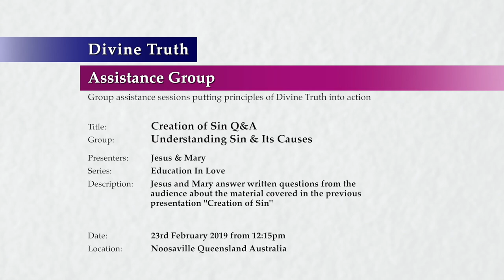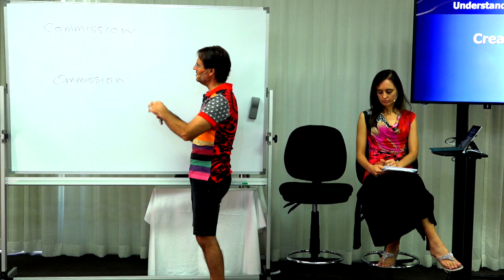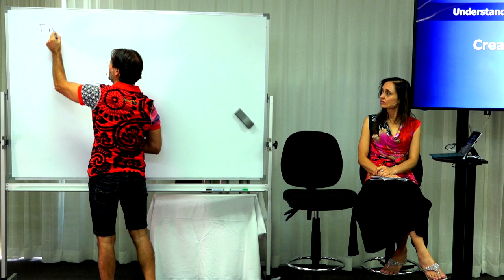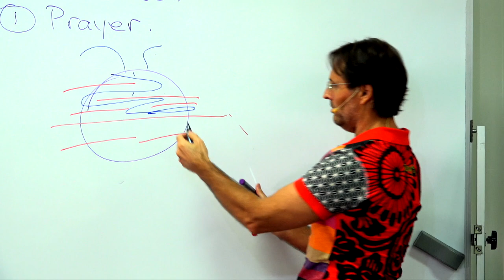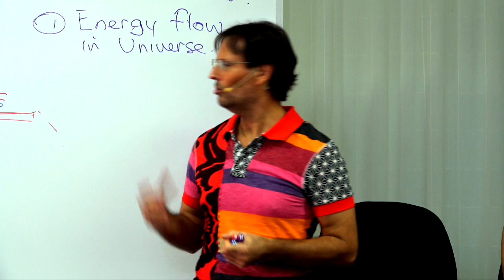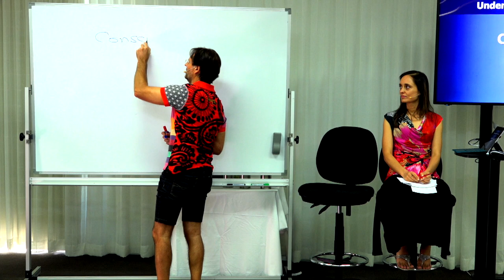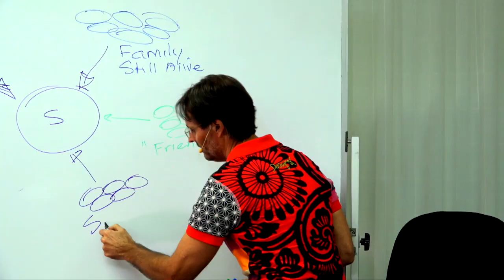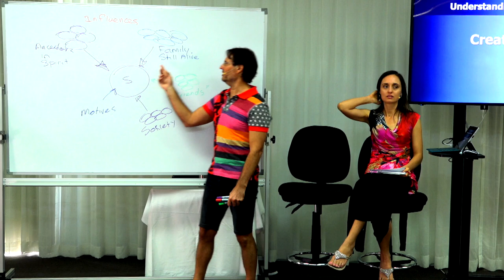20190223-1215 Creation of Sin Q&A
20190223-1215 Creation of Sin Q&A

Title: 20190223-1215 Creation of Sin Q&A

Location & Time: Noosaville, Queensland, Australia on 23rd February 2019 from 12:15pm

Session: Understanding Sin

Description: Jesus and Mary answer written questions from the audience about the material covered in the previous presentation "Creation of Sin"

Chapters:
00:00:48  Introduction
00:01:46  Sins of commission and omission can be equally severe
00:12:27  Loving ways to discuss my sin
00:20:28  Soul based and universal mechanisms assisting removal of sin
00:36:34  How God helps me to discover and remove sin
00:42:59  Influences and motivations opposing my release of sin
00:54:28  Conclusion

Group: Understanding Sin & Its Causes
Series: Education in Love
Presenter(s): Jesus and Mary
Presentation: 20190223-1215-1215-jesmm-dt-agp-leusin--Creation of Sin Q&A